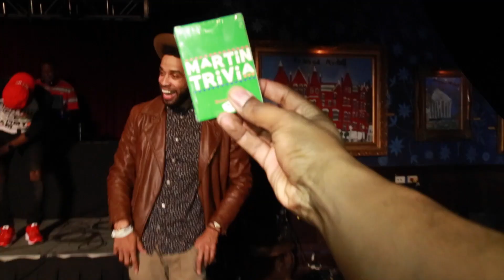Martin Trivia Live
A ton of blood, sweat, tears, and cash went into making this happen.

There is a ton that can be said about a struggling artist. That we're crazy, uncoachable, unreal, and unorthodox. All until the be break happens. Well, I'm far from the big break, but I can see it coming through. This weekend was awesome and I enjoyed working with Tha Reality Is and @Republic and Company at the House of Blue Dallas for Martin Trivia Night. The energy was just amazing and it shows in the video. Check out what you missed.

 I'm looking forward to what's next.